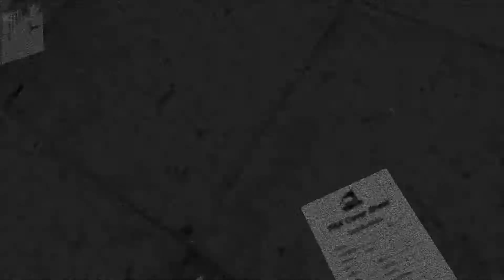Let´s Play Condemned Criminal Origins #016 - Sie sehen alles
Condemned Criminal Origins:

Videobeschreibung und Playlist von diesem Game